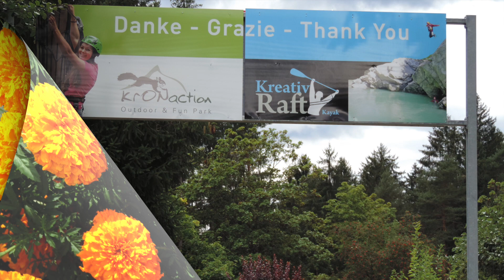Varie foto valles Cinque Terre e varie